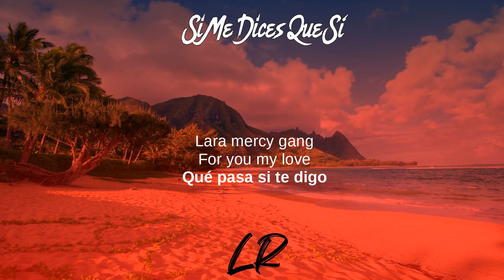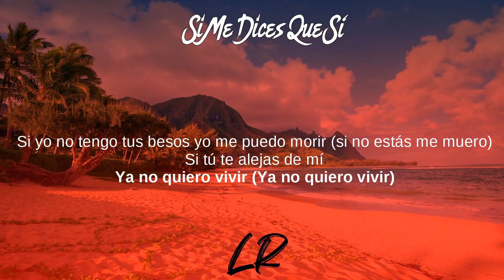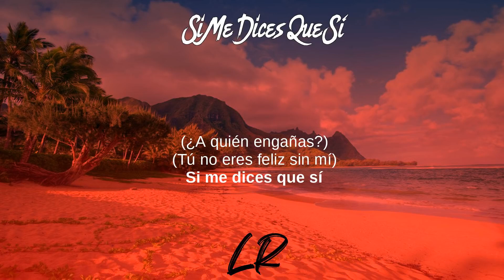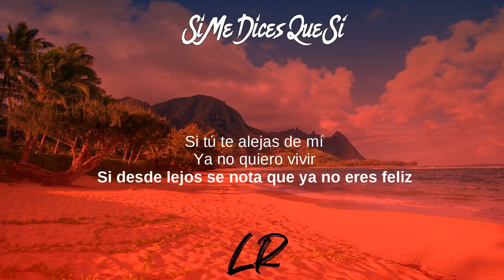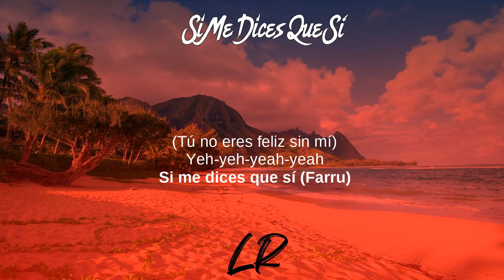Reik, Farruko, Camilo - Si Me Dices Que Sí (Letras / Lyrics)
Si Me Dices Que Sí (Letras / Lyrics) - Ahora
Tibi gratias ago Signatores Wing Lyrics:

Ahora, Reik En Vivo Auditorio Nacional, Peligro,
Aleluya, Amigos Con Derechos, Me Niego

Letras: Si Me Dices Que Sí
[Letra de "Si Me Dices Que Sí"]

[Intro: Farruko]
Laramercy gang
For you, my love

[Verso 1: Reik & Farruko]
¿Qué pasa si te digo
Que yo no te he olvidado, que no aprendí a vivir sin ti? (Reik)
¿Qué pasa si esta noche
Jugamos al pasado para curar la cicatriz? (Camilo)

[Pre-Coro: Reik & Farruko]
¿Qué no daría por besar tu cuello?
¿Qué no daría por oler tu pelo
Mientras te me duermes en el pecho?
Daría todo por volver el tiempo (Farru!)

[Coro: Reik, Farruko, Camilo & Reik]
Es así
Si yo no tengo tus beso', yo me puedo morir (Uah-yoh, uah-yeh)
Si tú te alejas de mí, ya no quiero vivir
Si desde lejos se nota que ya no eres feliz (¡Blep!)
Yo dejo todo por ti si me dices que sí

[Refrán: Reik, Camilo, Farruko, Reik & Camilo]
¿A quién engañas? Tú no eres feliz sin mí (Laramercy)
¿A quién engañas? Tú no eres feliz sin mí (¡Farru!)

[Verso 2: Camilo & Reik, Ambos]
Tu boca se acuerda de mí si la toco
Mi mente no olvida y mi cuerpo tampoco
Tú me enseñaste a amarte (Amarte)
Dime qué voy a hacer para que tú te quedes aquí (Eh; dime qué hago)
Si no eres tú, no es nadie (Woh-oh, oh-oh-oh)

[Coro: Camilo & Reik, Ambos]
Y es así (Es así)
Si yo no tengo tus besos, yo me puedo morir (Si tú no estás me muero)
Si tú te alejas de mí, ya no quiero vivir (Yo ya no quiero ya)
Si desde lejos se nota que ya no eres feliz
Yo dejo todo por ti si me dices que sí (Oh, oh, mmm)

¿A quién engañas? Tú no eres feliz sin mí (Yeah-yeah-yeah; laramercy gang)
¿A quién engañas? Tú no eres feliz sin mí (¡Farru!; oh, oh)
Si me dices que sí (Pri-yah, yah)

Si me dices que sí te compro Richard Mille (¡Blep!)
Te regalo una casa ahí en Beverly Hilli (Yah-yah)
Pa' vivirno' la movie flow Nicki y Meek Milli
Como la serie de El Patrón, somo' El Topo y El Chili (¡Plo!)
Inseparables, cómplices apasionados en placer
Si te lograra convencer pa' que volvieras otra vez
Y dime que no, lánzame un "Sí" camuflajeado
Clávame una duda y me quedaré a tu lado

[Coro: Farruko & Reik, Camilo & Farruko]
Si yo no tengo tus besos yo me puedo morir (Uah-yo, uah-yeh)

[Refrán: Reik, Camilo & Farruko]
¿A quién engañas? Tú no eres feliz sin mí (Si me dices que sí; yeah, yeah, yeah, yeah-yeah)
Si me d